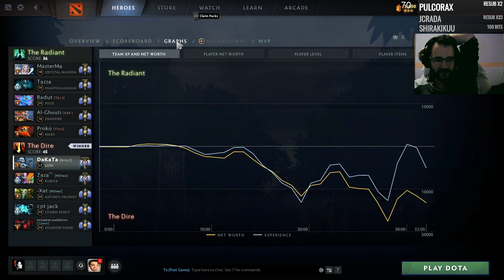Biggest Chad SF Pure Right Clicker I've Seen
Lich Support Gameplay Commentary in patch 7.32e Dota 2 Dannygamingnc